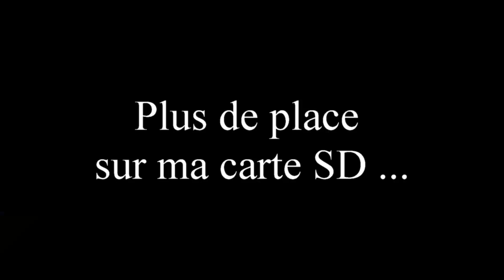Je suis la sécurité de l'épreuve vélo sur le Raid Amazones ! [Coulisses du Raid #19]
🔥 La Méthode Guyard et mes autres programmes d'entraînement ainsi que mon guide ''Devenir et être un meilleur Pompier''

🔥 🔥 Mon histoire : 🔥 🔥

Vincent Guyard